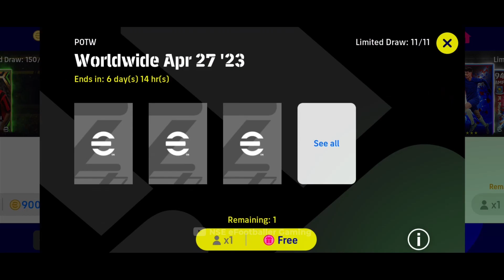RASPADORI Strikes and funny DIVE Celebration New POTW Card eFootball 2023 Mobile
Let's Play eFootball with Style.. 👌

pes 2023
efootball mobile
the weak team vs the stronger team
new card efootball
ake efootball
xhaka efootball
pulisic efootball
courtois efootball
messi efootball
lionel messi efootball
robbie keane efootball
lampard efootball
lisandro martinez efootball
de gea efootball
szczesny efootball
locatelli efootball
tomori efootball
skriniar efootball
salah efootball
onana efootball
havertz efootball
king kai havertz efootball
kai havertz efootball
koulibaly efootball
chelsea efootball
tottenham efootball
joao felix efootball
sommer efootball
jorginho efootball
weghorst efootball
danjuma efootball
sommer efootball
manchester united efootball
weghorst efootball
griezmann efootball
morata efootball
oblak efootball
de paul efootball
robertson efootball
arnold efootball
luis diaz efootball
odegaard efootball
havertz efootball
new strips efootball
mount efootball
jota potw
kounde potw
maignan potw
camavinga potw
raspadori potw

Giacomo Raspadori